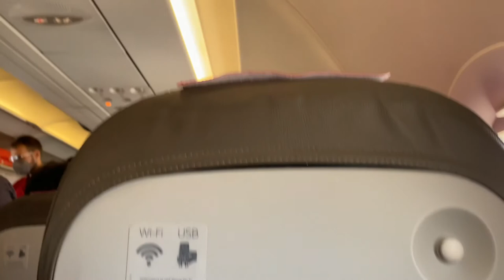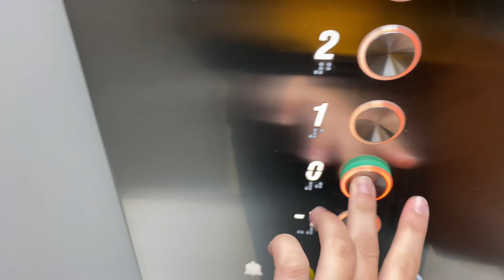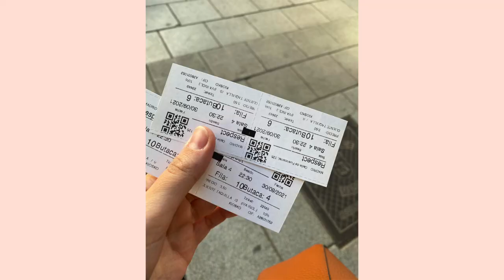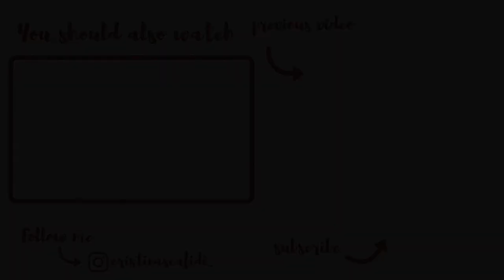Madrid Diaries| moving, settling in and exploring the city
OPEN ME FOR A HUG xx

Hello people! I just moved to Madrid to get my masters and I'm so so happy to document my time here! So cheers 🥂 to the start of something new (reference intended) and to many beautiful memories I will make in this city.

Music  🎶